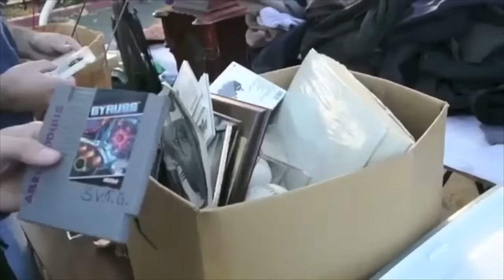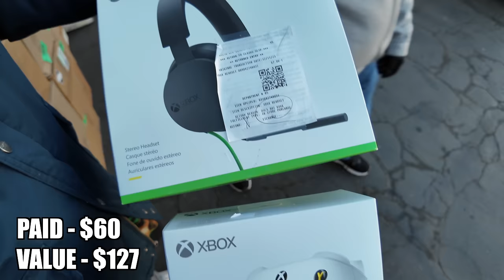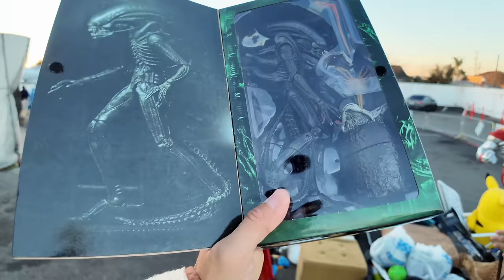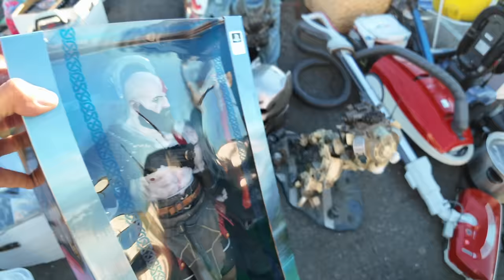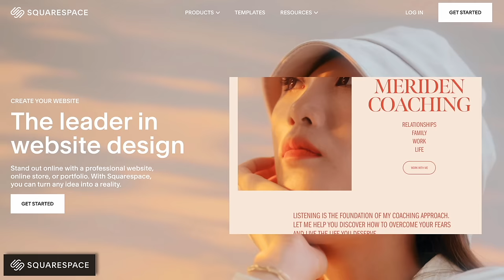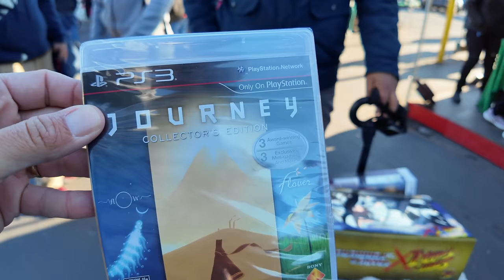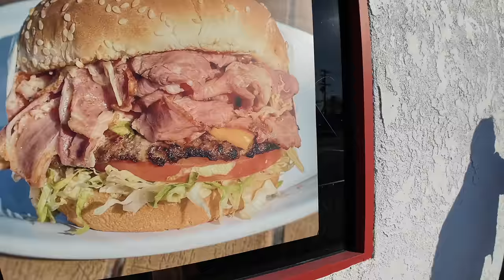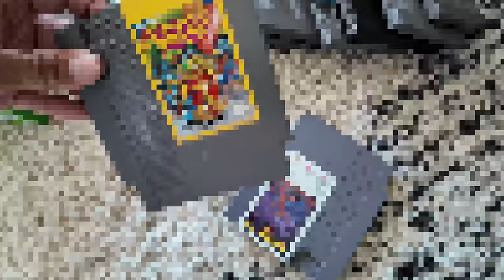Collecting every single Nintendo game from scratch